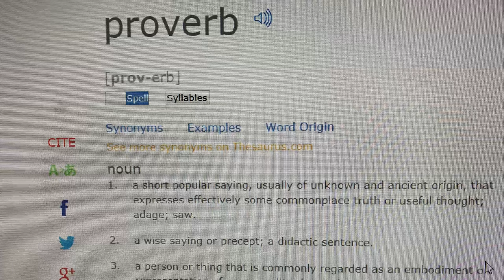Idiom Podcast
We take a look at some of the knuckleheaded sayings that have been around for years. Goofy? We say yes to most of them.